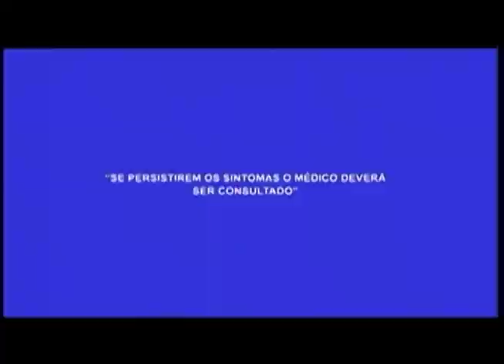Dia mundial da síndrome de down ganha programação especial em Manaus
02º BLOCO AGORA 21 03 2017 - Dia mundial da síndrome de down ganha programação especial em Manaus